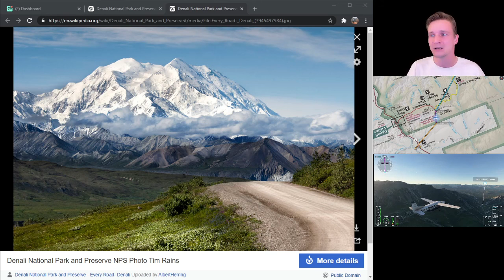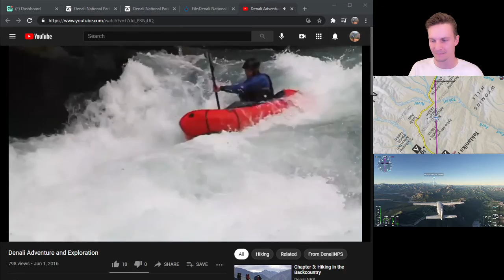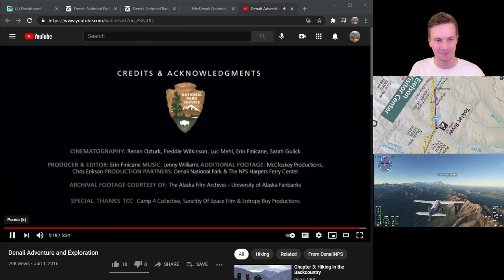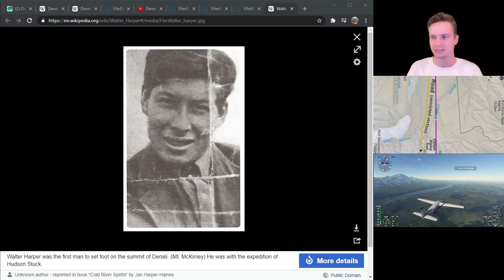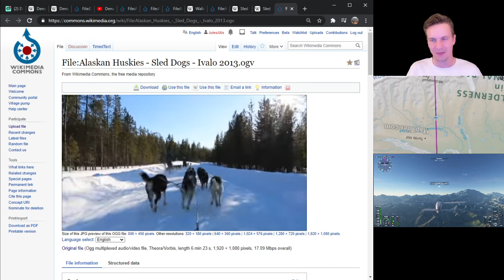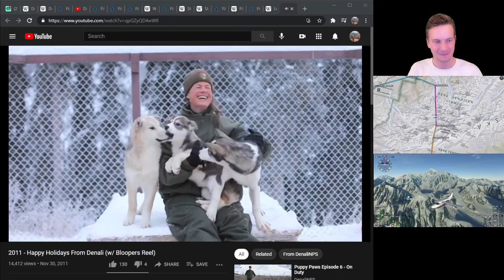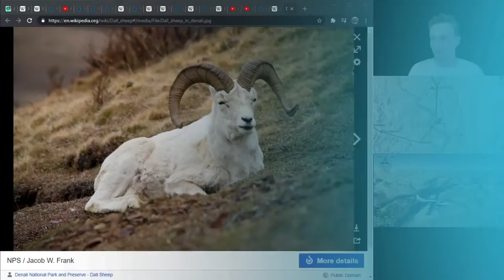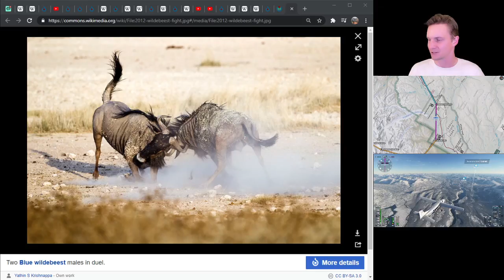Denali National Park